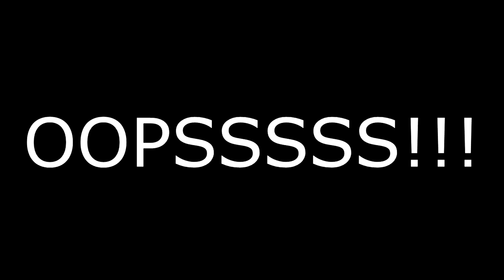THUGLIFE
High park with ma bae
kapagod
likecommentandsubscribe